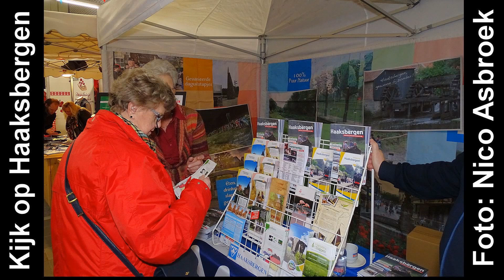RTVSternet 20160116 Kijk op Haaksbergen